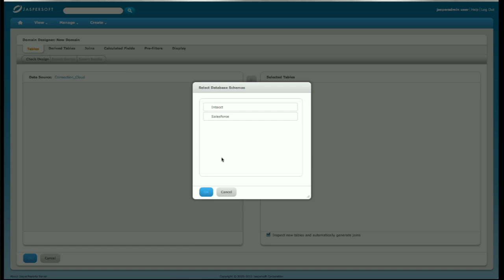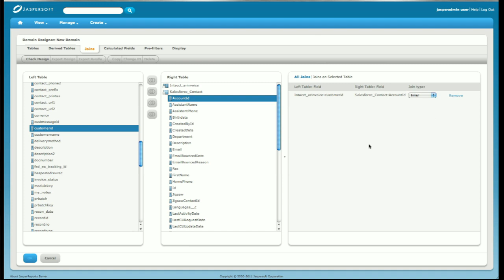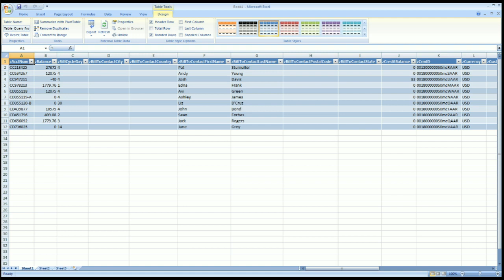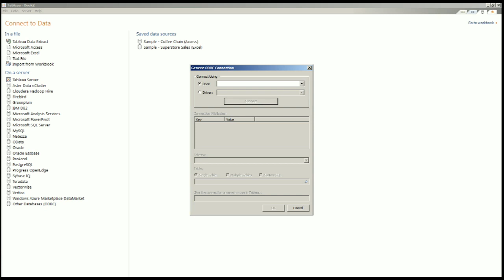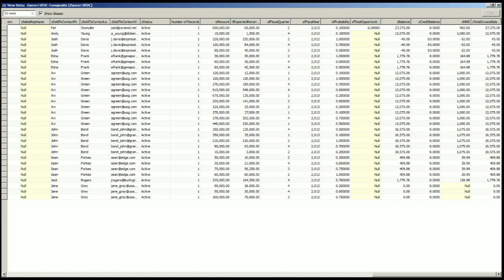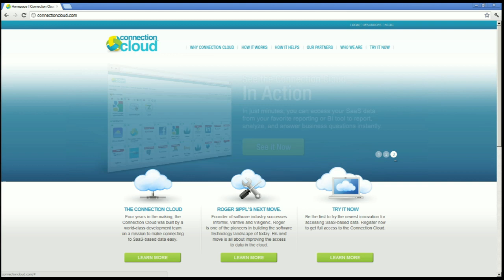Elastic Intelligence: Reporting and Analytics Tools for End Users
Elastic Intelligence is the developer and marketer of the Connection Cloud, the first and only real-time SQL-based, Platform-as-a-Service for connecting to your SaaS data for reporting, BI and application development. The Connection Cloud greatly simplifies access to business information. Using Connection Cloud, business users and application developers can access their data from wherever it resides, eliminating the need for a data warehouse, or additional IT support. Elastic Intelligence also develops and markets the Data Liberator Toolkit, a free open source toolkit that enables SaaS vendors to enable their applications on the Connection Cloud.

"We are building out the Connection Cloud," says Roger Sippl, CEO of Elastic Intelligence. "We are starting out with connectors for things like Salesforce, NetSuite, the Zuora billing system and the Intacct accounting system. We have also built a tool kit so others can build connectors as well, so systems integrators are joining us now and people who want to liberate whatever data they've got."

The company was incorporated in 2008 and is based in Menlo Park, California.